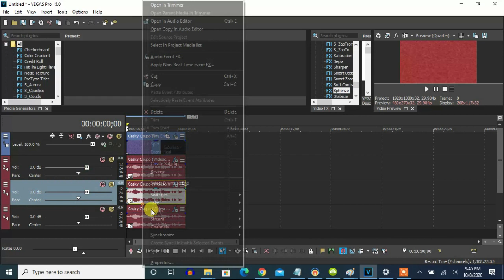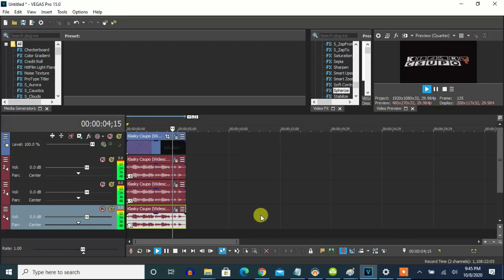How To Make Evil Rampaging Sorcerer On Vegas Pro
Let's make an ffect called Evil Rampaging Sorcerer.